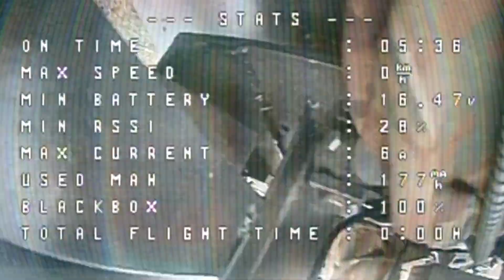Українці дивують Європу | РЕПОРТАЖ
Нещодавно підписаний Меморандум між громадськими організаціями та асоціаціями України та Фінляндії передбачає в тому числі і такі от проекти спільної розробки і виробництва  роботизованих і автоматизованих систем які допомагають рятувати життя. В межах програми візиту наших фінських друзів українські виробники показали свої розробки таких систем які вже рятують життя нашим захисникам!